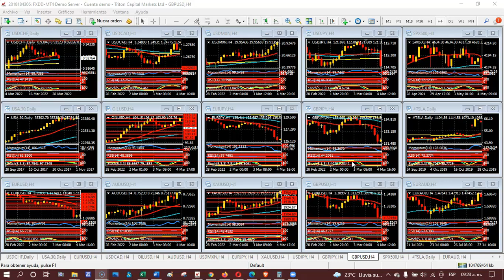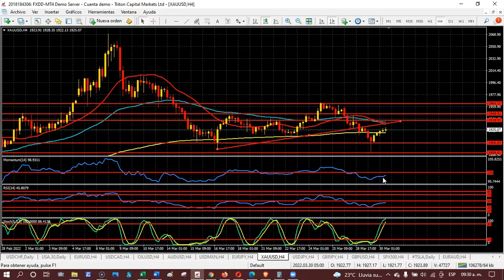Mercado de Divisas Miércoles 30 de marzo de 2022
Mesurado optimismo le da vida a las monedas europeas
Hola Amigos, buen día. Las negociaciones de paz entre Ucrania y Rusia, que tuvieron lugar el martes en Turquía, dieron finalmente algunos buenos indicios. El primero quedó reflejado de inmediato, cuando desde Moscú anunciaron que habrá un recorte drástico de las acciones militares en torno a Kiev, la capital ucraniana, y otras ciudades clave de ese país. Los mercados reaccionaron de inmediato de buena forma.
Así, la bolsa de Nueva York volvió a tener un día con ganancias importantes, sobre todo en los papeles de tecnología, con el índice Nasdaq 100 recuperando posiciones, aunque el resto de los índices también logró ganar terreno.
Las divisas europeas parecen despertar de su letargo, aunque con dificultades. El euro y la libra esterlina se dispararon ante las noticias provenientes de Turquía, aunque en la tarde de Nueva York el dólar volvió a tomar fuerza, y ambas divisas perdieron parte de sus ganancias.
En la sesión europea de este miércoles, el euro cotiza a 1.1132, cerca de su máximo de la víspera en 1.1136, con una tendencia que se pronuncia alcista en el gráfico de 4 horas, con un próximo objetivo en 1.1160; el quiebre del mismo acelerará las ganancias de la moneda única a la zona de 1.1200 en la sesión de la fecha.
La libra tiene un panorama algo más difícil. El precio quedó limitado debajo de una línea bajista del gráfico de 4 horas, que deberá superar al quiebre de 1.3130, en cuyo caso 1.3160 y 1.3200 serán las zonas a considerar.
El oro se desinfló, producto de la búsqueda de activos más agresivos por parte de los operadores, para llegar al mínimo de un mes, en tanto el petróleo, que pocos días atrás parecía listo para buscar sus máximos de 14 años, también retrocedió al cabo de una sesión muy movida. De todas formas, en las primeras horas del miércoles vuelve sobre sus pasos, cotizando a 1925.00 dólares, y apuntando ligeramente al alza, aún cuando conserva un contexto bajista en el gráfico de 4 horas.
El petróleo, castigado en la víspera, cotiza ahora mismo a 105.30 dólares, con una tendencia que lentamente se torna alcista en el gráfico de 4 horas, con una formación de hombro cabeza hombro invertido que daría lugar, al quiebre de 107.00 dólares, a un movimiento favorable a la materia prima. El dólar canadiense y el peso mexicano, que lucen muy fuertes en estas horas, podrían acelerar sus movimientos alcistas durante la sesión americana, si el petróleo sigue este camino.
Respecto a la agenda de noticias, se conocerán la encuesta ADP de empleos privados, a las 8:15 del este, y el PBI final del cuarto trimestre de 2021, a las 8:30. Se trata de cifras clave que, por las circunstancias actuales, quedan algo eclipsados, sin impacto esperable en los precios del dólar.